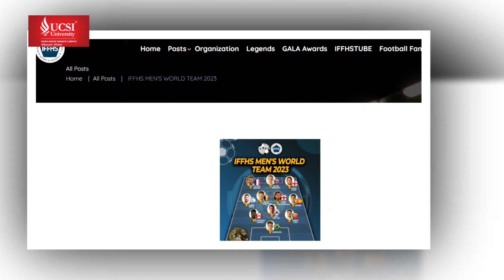বর্ষসেরা দল, নেই রোনালদো আছেন মেসি | Lionel Messi | Cristiano Ronaldo | Kalbela